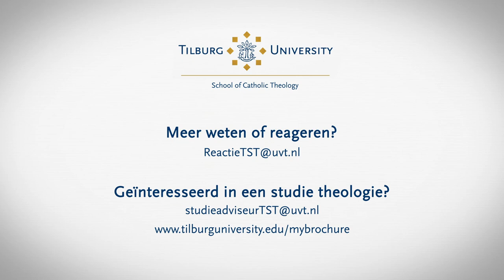Kerst in de gevangenis. Geert Rozema, geestelijk verzorger bij Justitie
Geert Rozema is alumnus van de Tilburg School of Catholic Theology